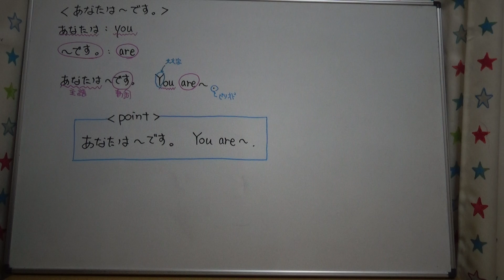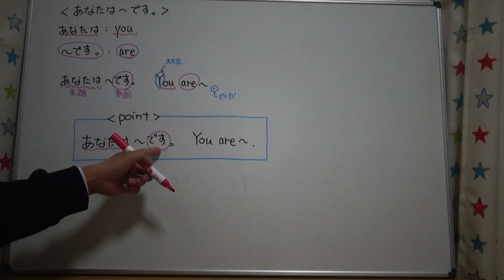【英語】中1-2 You are~ポイント説明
浜松にある、進学塾　立志館のチャンネルです。